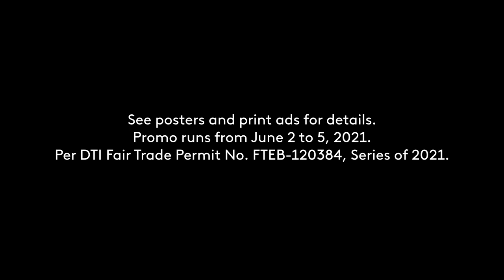Shopee Shake Radio Commercial 2021 34s with 90.7 Love Radio DJ Robin Sienna (Philippines, DZMB Ver.)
Note: Used for Shopee 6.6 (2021) Mid-Year Sale event only.

Later: (6/3 15h00) Barangay LS Version, and (6/3 18h00) Yes The Best Version of this Radio Ad.

DRPS Two Episode No. 247: Shopee Shake Radio Commercial 2021 34s with 90.7 Love Radio DJ Robin Sienna (Philippines, DZMB Ver.)